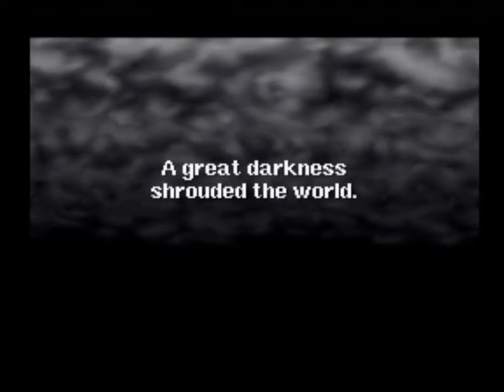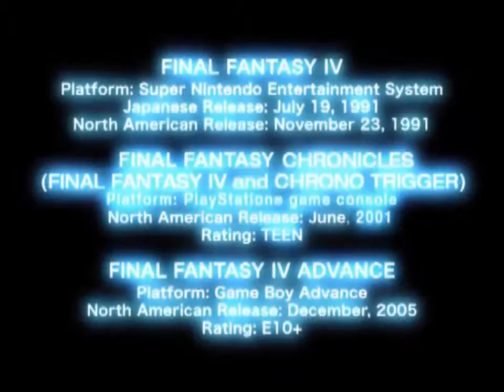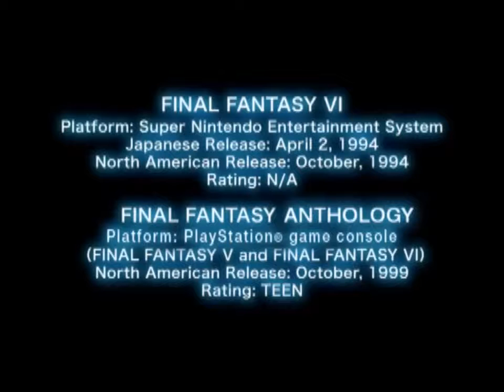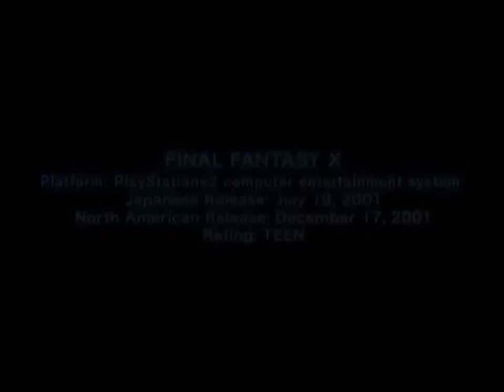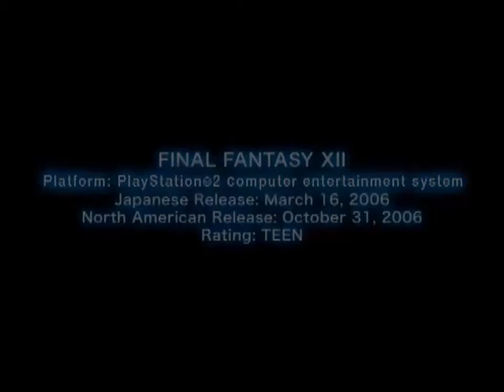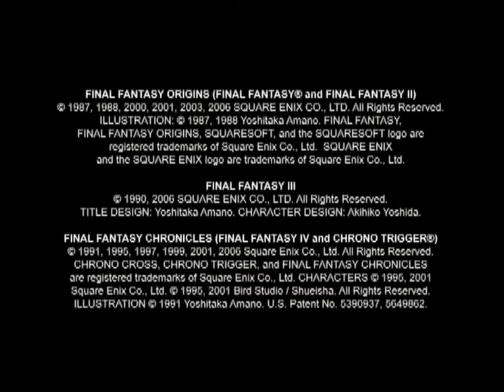The History of Final Fantasy (2006)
This particular documentary was released with Final Fantasy 12, so they neglect to mention Final Fantasy 3 for the Nintendo DS because this film was shown primarily on the Sony Playstation 2 platform. I don't believe Sony would have allowed them to promote a game for a rival system.

Final Fantasy (ファイナルファンタジー Fainaru Fantajī) is a media franchise created by Hironobu Sakaguchi, and is developed and owned by Square Enix (formerly Square). The franchise centers on a series of fantasy and science fantasy role-playing video games (RPGs), but includes anime. The eponymous first game in the series, published in 1987, was conceived by Sakaguchi as his last-ditch effort in the game industry; the title was a success and spawned sequels. The video game series has since branched into other genres such as tactical role-playing, action role-playing, massively multiplayer online role-playing, racing, third-person shooter, fighting, anime and rhythm.

Although most Final Fantasy installments are stand-alone stories with different settings and main characters, they feature identical elements that define the franchise. Recurring elements include plot themes, character names, and game mechanics. Plots center on a group of heroes battling a great evil while exploring the characters' internal struggles and relationships. Character names are frequently derived from the history, languages, pop culture, and mythologies of cultures worldwide.

The series has been commercially and critically successful; it is Square Enix's best selling video game franchise, with more than 110 million units sold, and is one of the best-selling video game franchises of all time. It was awarded a star on the Walk of Game in 2006, and holds seven Guinness World Records in the Guinness World Records Gamer's Edition 2008. The series is well known for its innovation, visuals, and music, such as the inclusion of full motion videos, photo-realistic character models, and orchestrated music (originally) by Nobuo Uematsu. Final Fantasy has been a driving force in the video game industry, and the series has affected Square Enix's business practices and its relationships with other video game developers. It has also introduced many features now common in role-playing video games and has been credited with helping to popularize console-based RPGs in markets outside Japan.